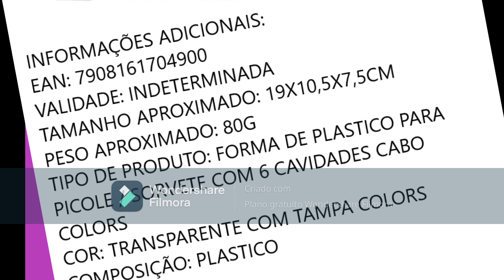forma de plastico para picole com 6